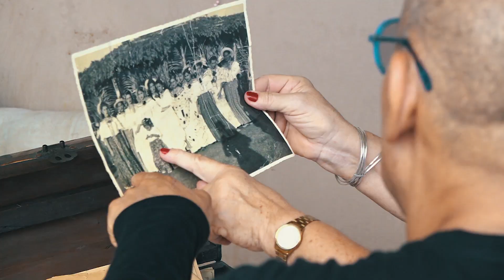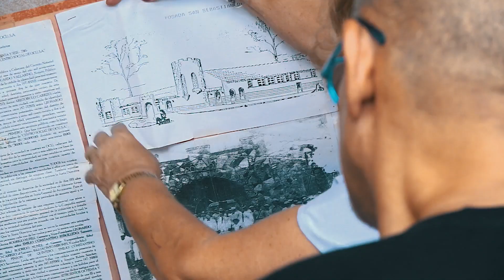Mi Gente | Ocú